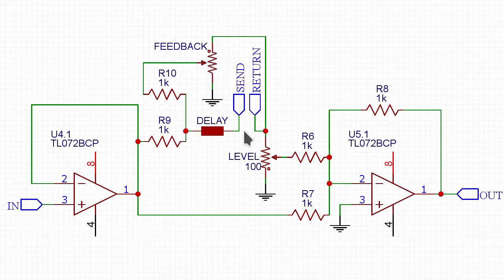08 Modification d'une pédale de delay pour guitare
4ème vidéo sur les effets guitare : cette fois-ci on prend une pédale parfaitement fonctionnelle et on la détruit (ou pas). Modder une pédale est toujours un risque, mais ce coup-ci il s'est avéré payant : Cette pédale de delay peut désormais faire passer son feedback dans une boucle d'effets externe, permettant des combinaisons de son très expérimentales.